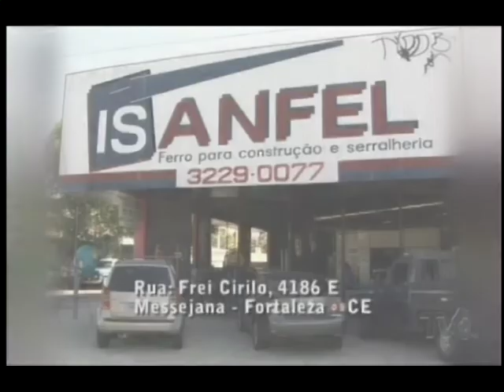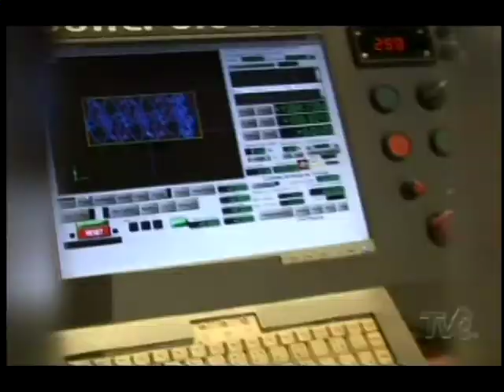Cicero paulo do acordeon, com o maestro Rodolfo Forte.